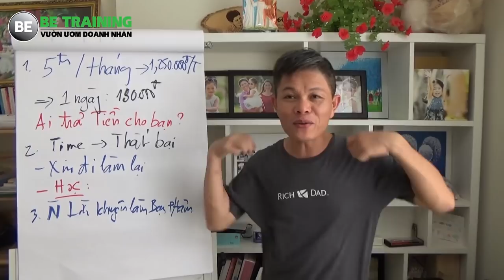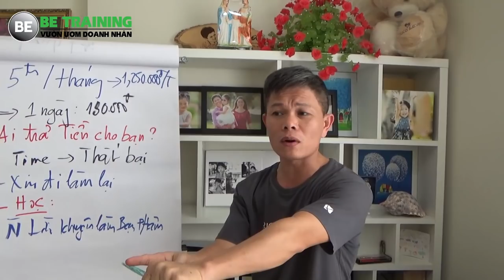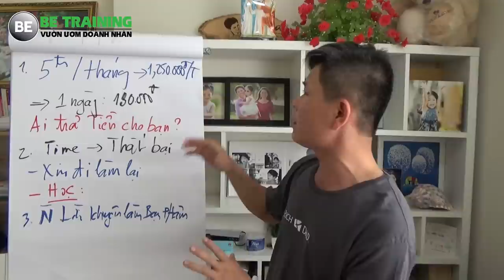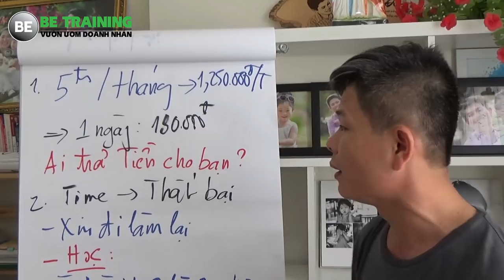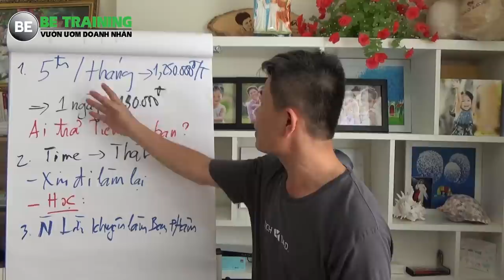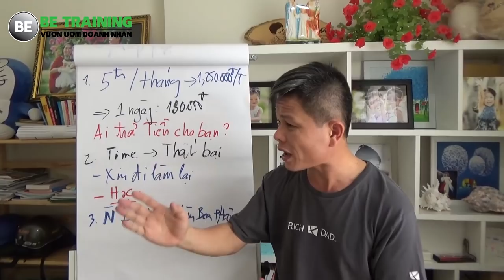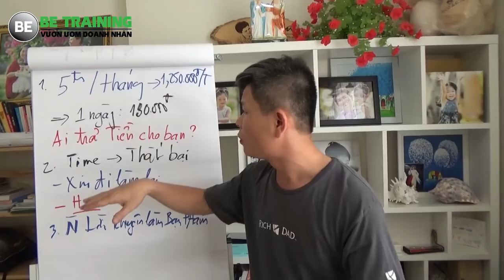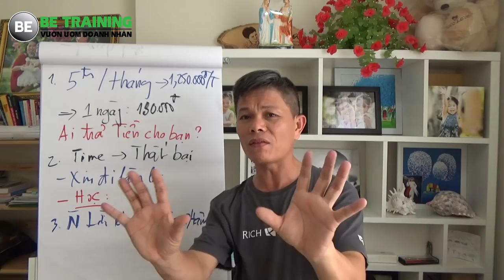Khởi nghiệp kinh doanh nhỏ - Ai đang trả tiền cho bạn? - Bài 35